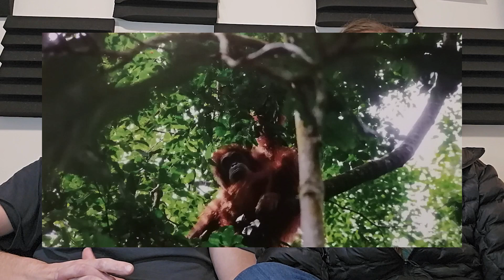Ep. #131 - ¿Cómo VIVIR TU DÍA como una EXPERIENCIA ÚNICA? - ETHIENE Y CECI CAMPUZANO - LQNSR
Queremos compartirles la charla que tuvimos con Ceci Campuzano y Ethiene, ellos han viajado en 6 años a 7 países y han recorrido más de 13,000 km en bicicleta.

Viviendo y desplazándose entre Canadá y México cada 6 meses, ya es un nuevo patrón de vida entre ellos, olvidando preguntar “el por qué” de las cosas y planteando que "el por qué" de todo vendrá algún día por sí solo.

Si te interesa saber ¿Cómo soltar el control a partir de un viaje?, ¿Cómo vivir feliz con lo que tengo?, ¿Cómo vivir tu día como una experiencia única?, ¿Cómo quitar la culpabilidad por sentirte libre? Y más no se pueden perder este episodio 🔥